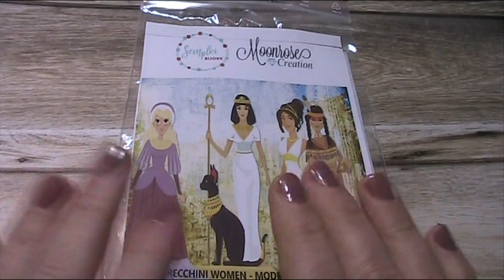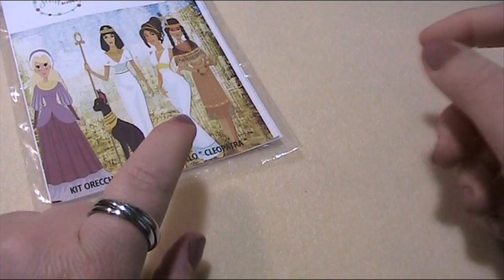Presentazione Kit Orecchini Women_Moonrose Creation & Semplicibijoux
Presentazione del kit per realizzare gli Orecchini Women in collaborazione con